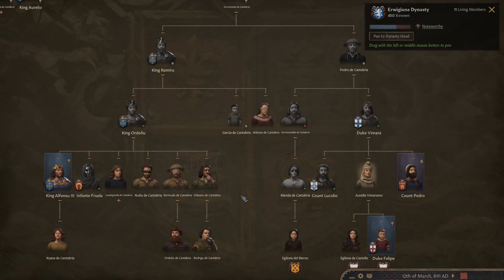Building Spree | Forming Portugal Crusader Kings 3 Let's Play Part 11